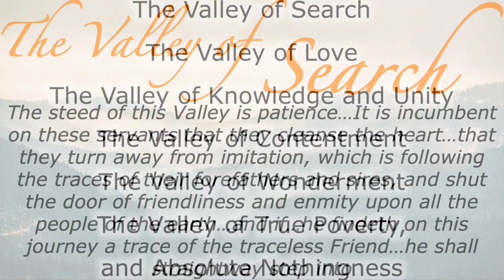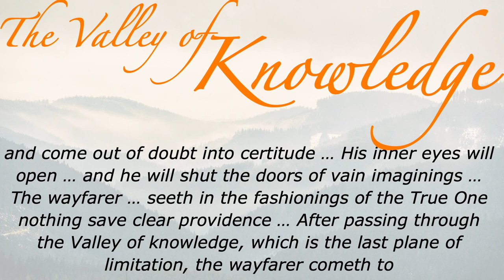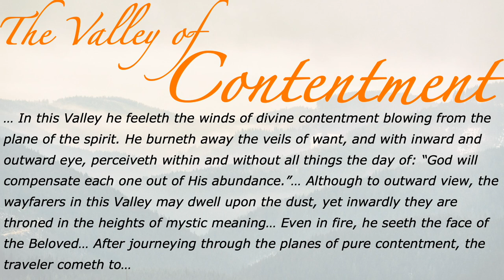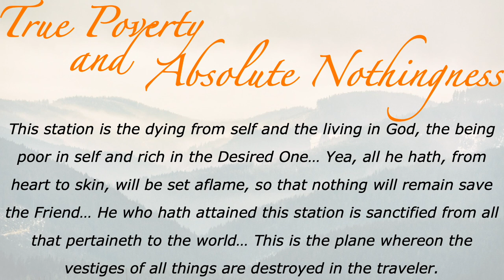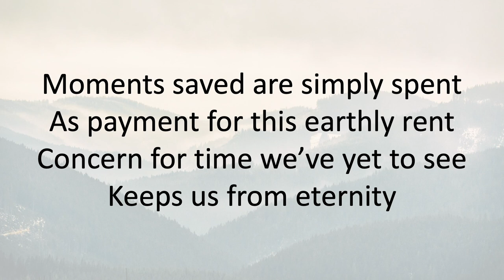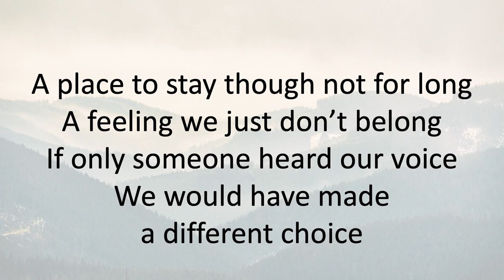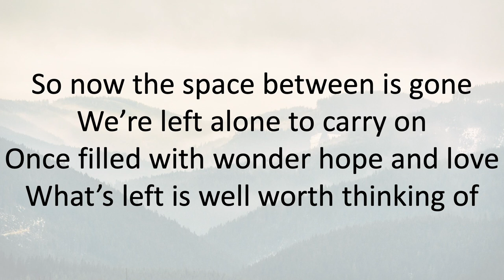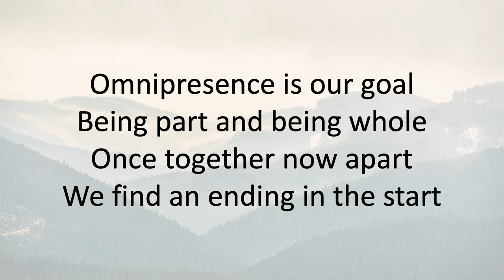Seven Valleys Devotional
This is a Devotional program using the Seven Valleys of Bahá'u'lláh.
A song by Seals and Crofts and an original song titled Fazá Zamán written for my brother Conal serve as bookends for an abridged reading of the Seven Valleys. Some suggested Discussion Questions round it out. The program as presented is about fifteen minutes long and you can pause along the way if inspirational discussion arises.
Although I do not claim any rights to the Seals and Crofts song, and I sincerely believe that they would not mind my using it for this Devotional (especially since they are Bahá'í themselves), I understand that there is a problem and that if you are trying to watch this video in North Korea, Syria, Cuba, or Iran, you will not be able to. Sorry about that.